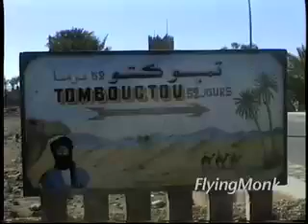Morocco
Come with us and visit in our travel video: from Rabat to Meknes , where nearby is the holy city of Moulay Iddriss and the greatest Roman ruin in the whole Africa at Volubilis, to the winding streets of the medieval city of Fes. From there we cross the Atlas Mountains and we go for a sunrise to the ergs of Saqqara, and to the village of Rissani, outpost of the Arab commerce not long time ago, to Goulmina, Todra and Dades Gorge, to Ouarzazate and , on the Vale de Draa, to Zagora, where a famous sign shows that from there, there are only 52 days camel ride to the legendary Timbuktu, and coming back to the magnificent Marrakech, one of the most alive places we ever saw with the fascinatingly alive square Djama El Fna. From there we drive to the coast to Essaouira, the majestic Portuguese colony of Mogador and finish at Casablanca, the new bustling city, a real link between Europe and Africa.